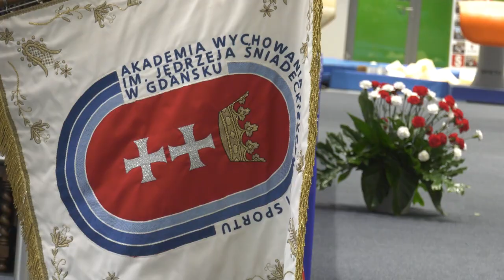Inauguracja roku akademickiego 2021/2022 | AWFiS w Gdańsku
Piątego października w Akademii Wychowania Fizycznego i Sportu im. Jędrzeja Śniadeckiego w Gdańsku odbyła się uroczysta inauguracja nowego roku akademickiego 2021/2022. Podczas inauguracji miała miejsce ceremonia wręczenia odznaczeń.

Realizacja materiału: Mikołaj Polak/Biuro Promocji AWFiS w Gdańsku